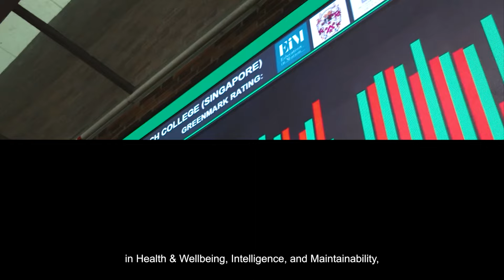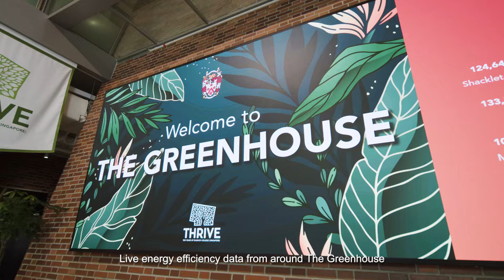BCA Awards 2024, Project of the Year: The Greenhouse at Dulwich College (Singapore)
The Greenhouse at Dulwich College (Singapore) is the first international school in Singapore to achieve the Green Mark Platinum Zero Energy Building rating, including three Green Mark badges – Health & Wellbeing, Intelligence and Maintainability – demonstrating a holistic approach to sustainable design. ​

The project also integrates sustainability into everyday life through features that students can interact with such as the kinetic floor tiles where students can step on to generate energy. Data from the building is displayed real-time and later integrated into the curriculum, creating opportunities to educate and foster a deeper understanding among the students on the topic of sustainability.​

The Project of the Year Award (formerly known as BCA Built Environment Transformation Award) accords recognition to building projects and civil / infrastructure projects that demonstrated commitment towards transformation. The objective of this award is to spur project parties to work collaboratively, drive changes, and attain impactful outcomes at both project and within the enterprise.​
To find out more about Project of the Year, visit go.gov.sg/bca-poy.

Project parties:​
Developer: Dulwich College (Singapore)​
Builder: Debenho Pte Ltd​
Architect: DP Architects Pte Ltd​
Civil & Structural: KTP Consultants Pte Ltd​
Mechanical & Electrical: Beca Consulting Engineers Pte ​
Quantity Surveyor: Turner & Townsend Pte Limited​